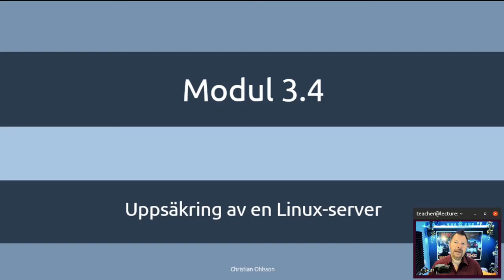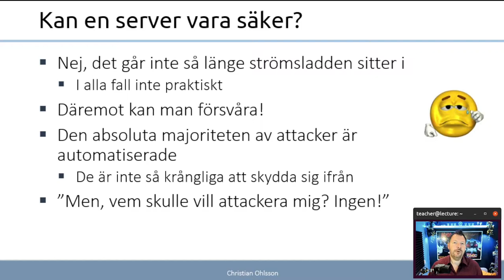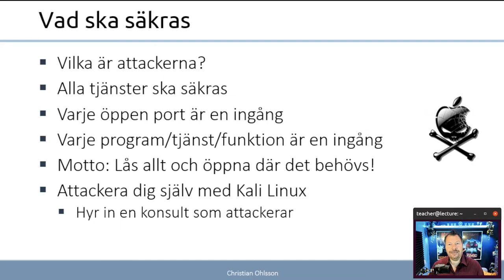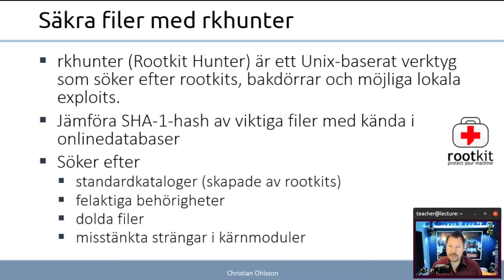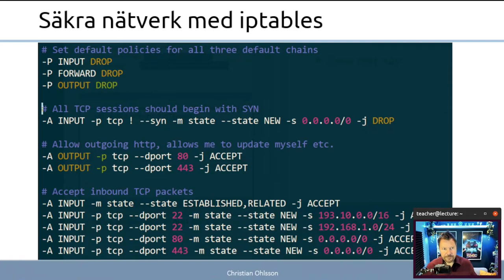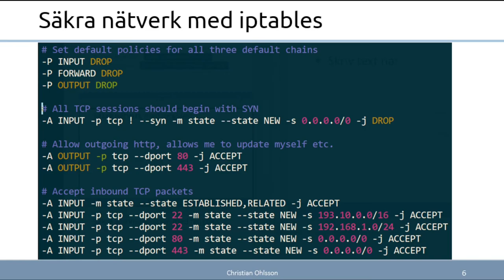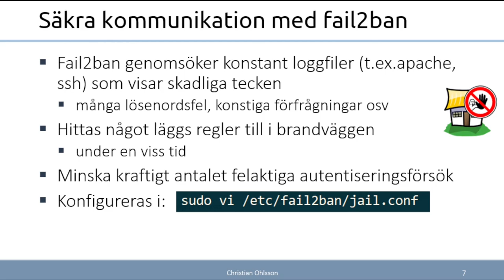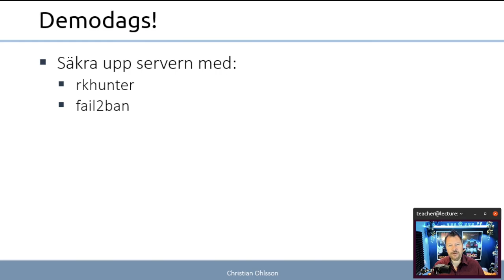ITN 2022 3.4.1 Uppsäkring av en Linux server